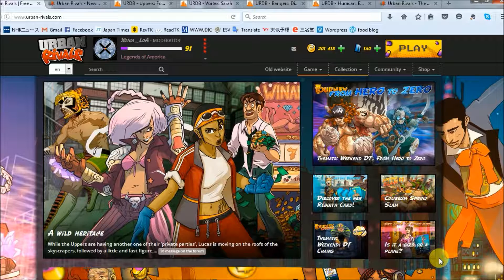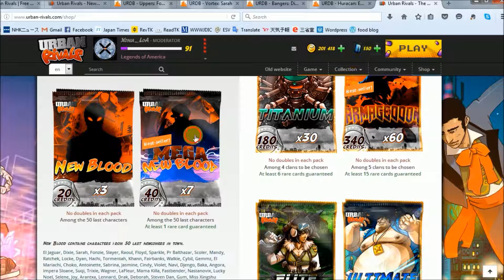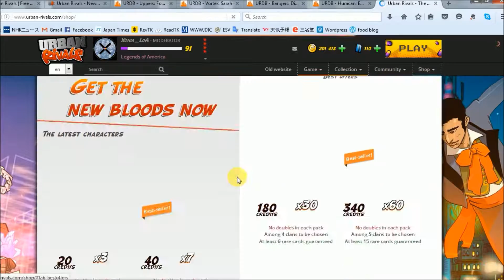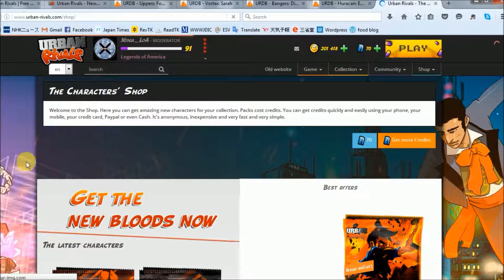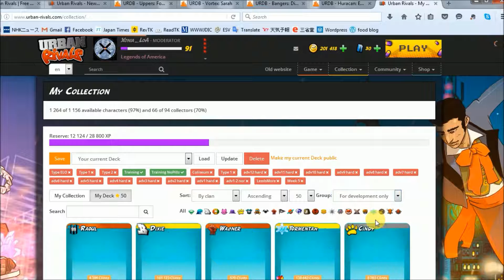Urban Rivals New Blood Review #2 (04-29-2016)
New Recruits: Fonzie, Sarah, Dixie, and El Jaguar. We also open 3 amazing MNB packs!

- Urban Rivals / Boostr own the copyrights to all the card images and game footage.

- Thumbnail (& Various Titles) Font = XXII Army (Dirty)

- Special thanks to Urban Rivals, Boostr, and all the Mods, Admins, Event Team members, Operators, and the Forum Operator. UR wouldn't be here without them.